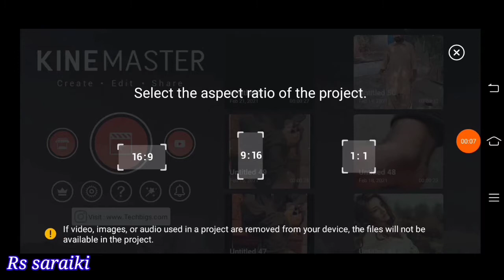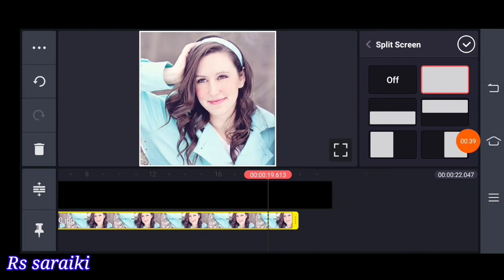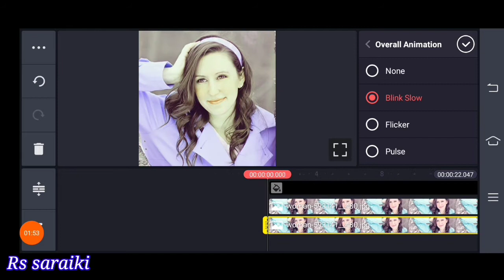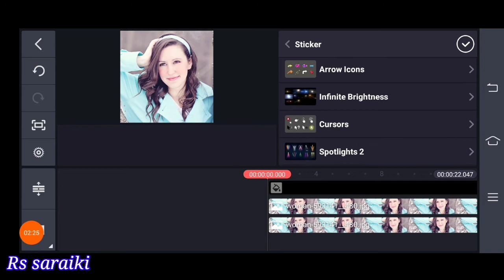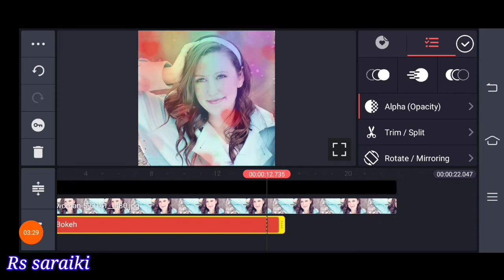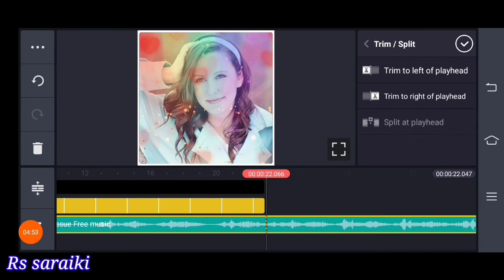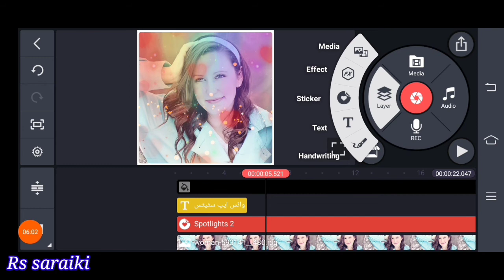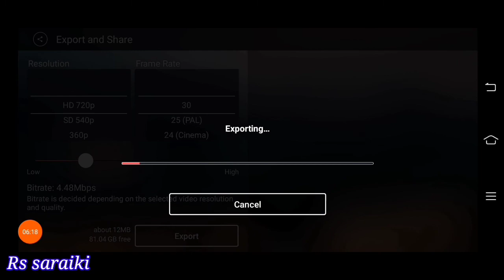How To Create Trending Whatsapp Status Video in KineMaster | Professional Video Editings